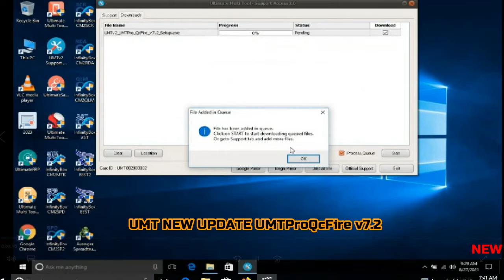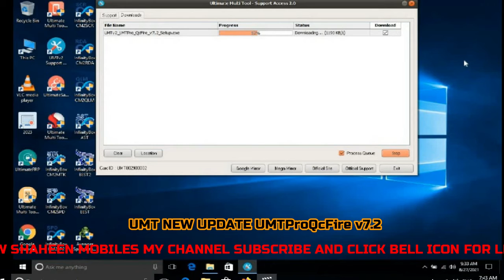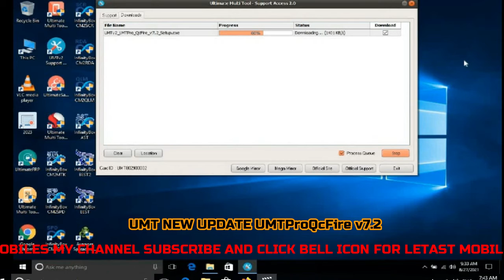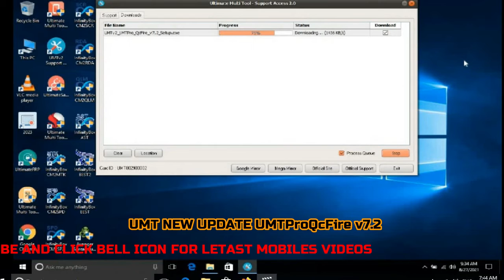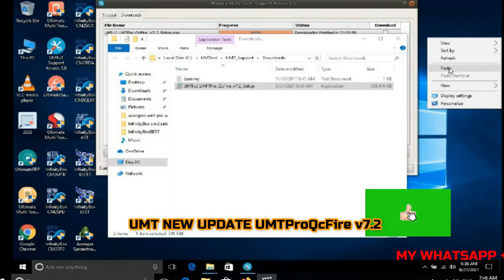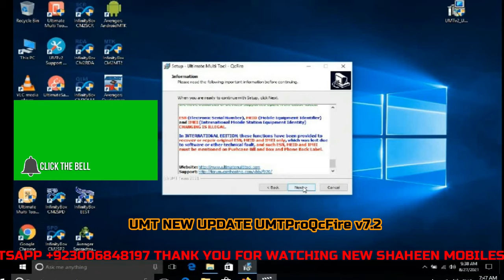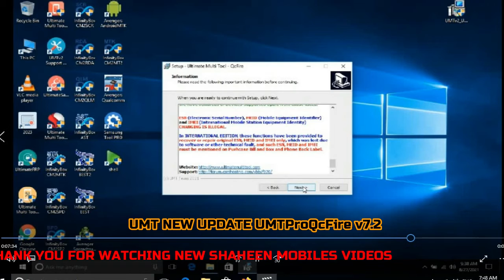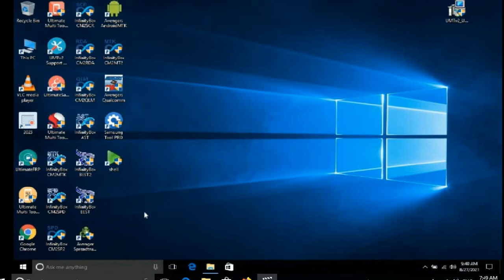UMT NEW UPDATE UMTProQcFire v7 .2